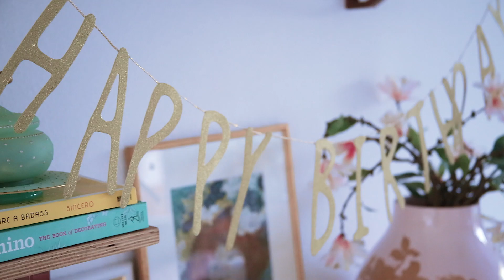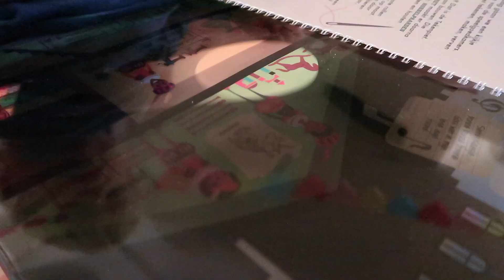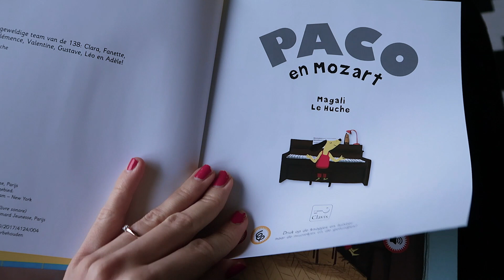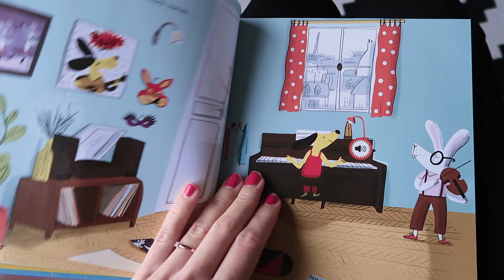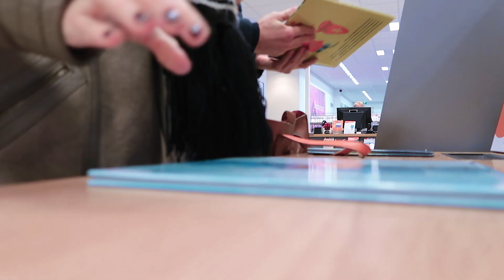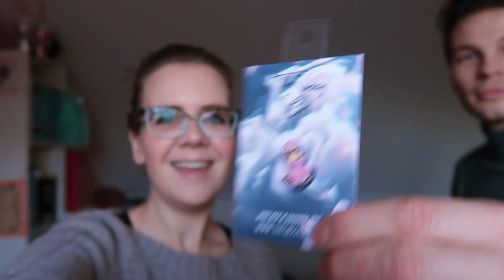Hysterisch veel kado's en Lana wordt aangereden door een Hummer :-O | Fos and Us | Familie Vlog #10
Leer in één uur hoe jij zelf prachtige familie / vakantie films maakt met enkel je mobiele telefoon 👉🏻 bekijk

Dé familie film workshop die we speciaal ontwikkelden voor mede-drukbezette ouders,
die meer in het moment willen leven én herinneringen blijvend willen vastleggen.
Hi wat leuk dat je hier bent! We nemen jullie mee in ons dagelijks leven als thuiswerkende ondernemers en ouders van een peuter.

De afgelopen weken zijn wat rommelig verlopen door ziekte en andere prive dingetjes dus we zijn blij deze week weer met jullie te delen. Fos is alweer drie geworden, hij is echt super verwend met allemaal mooie kado's. Kado's waar zelfs ik blij van werd ;-). Sanne heeft tof nieuws te vermelden en de kerstboom wordt opgehaald.

Have fun en tot snel! Groetjes Gerard

3 jaar geleden werd Fos geboren en sindsdien gaat de tijd sneller dan daarvoor (heel cliche, maar echt!) We willen het leven vangen en vastleggen voor hem, niet alleen voor later, maar ook om hem mee te geven dat de belangrijkste momenten in het leven verscholen liggen in het alledaagse.

Mocht je vragen hebben, stel ze in de comments! Bedankt voor het kijken!

XXXXXXXXXXXXXXXXXXXXXXXXXXXX

MUZIEK IN DEZE VLOG: plz check deze artiesten, je kunt ze o.a. supporten door ze te volgen op Soundcloud

Artist: Birocratic
Song: oscar

Artist: No Vacation
Song: Laundry Day

Artist: Birocratic
Song: There for ya

Artist: Birocratic
Song: Tubshop

Artist: SusieSuh
Song: Winter

Artist: Birocratic
Song: Dead Cat in the Parking Lot

XXXXXXXXXXXXXXXXXXXXXXXXXXXX

XXXXXXXXXXXXXXXXXXXXXXXXXXXX

Hi, mijn naam is Sanne Hemmes, ik heb een girlpower lifestyle platform en shop genaamd The Sassy Girl, je kunt me vinden op:

XXXXXXXXXXXXXXXXXXXXXXXXXXXX